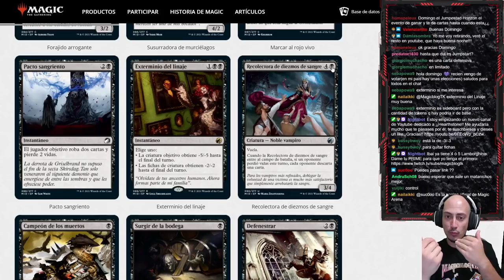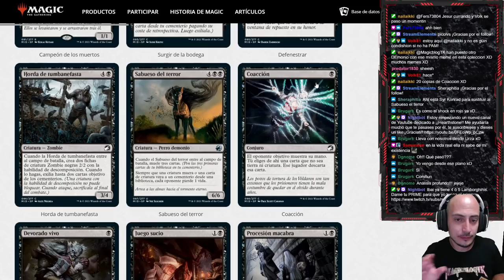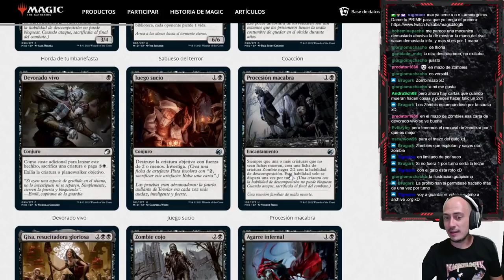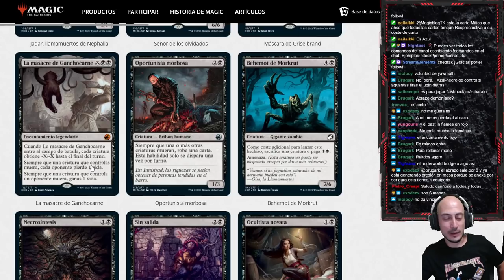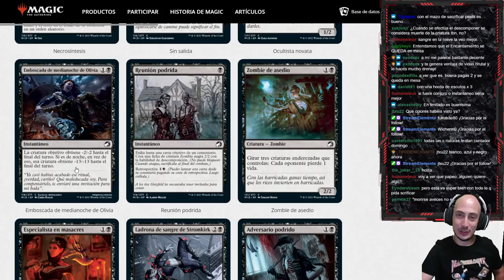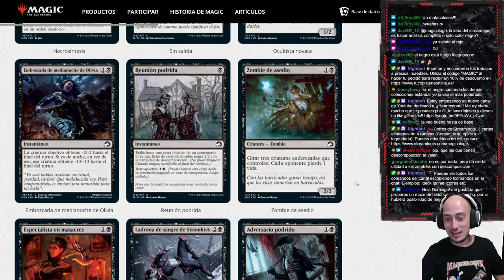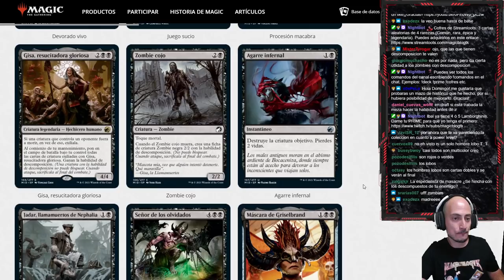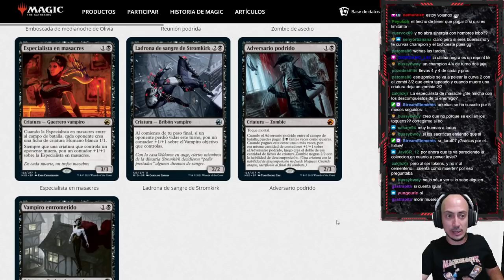Análisis del color negro. Innistrad, cacería de media noche